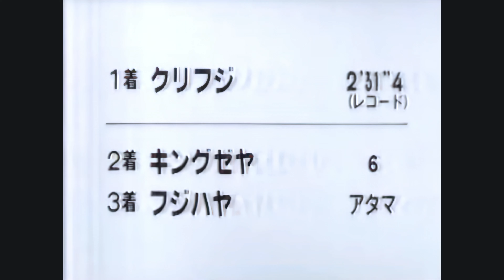1943'' 일본 더비 (쿠리후지)